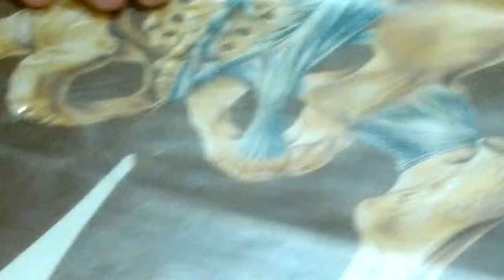Gross Anatomy: 12